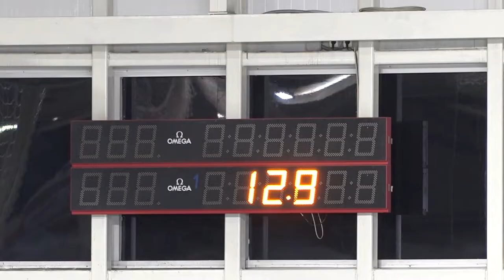Чемпионат и первенство России по велоспорту на треке